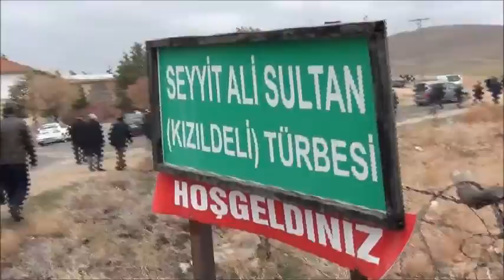Mer. Kazım AYDOĞAN'ın Cenaze Töreni...